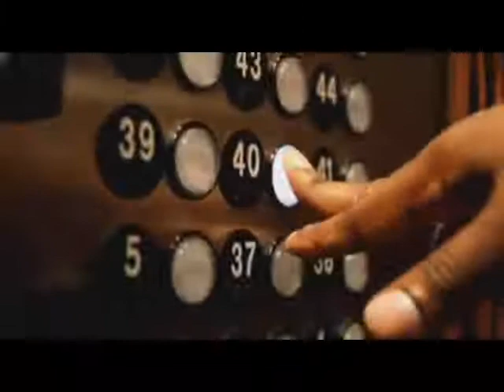Saxaphonist Jeff Sparks performs on LA JAZZ